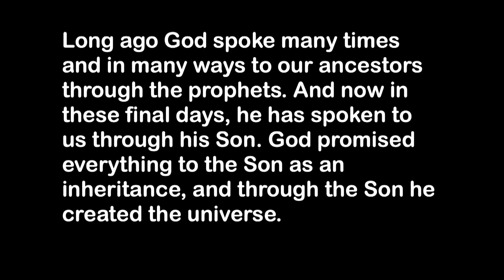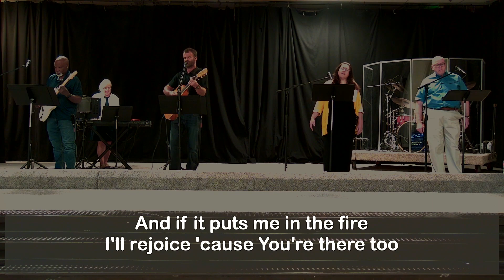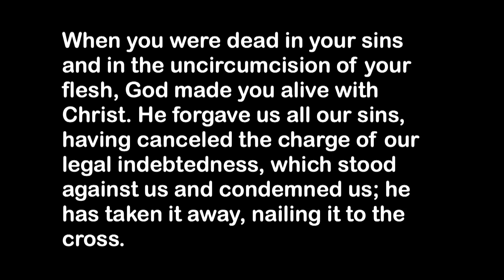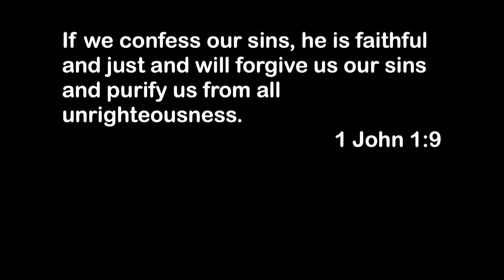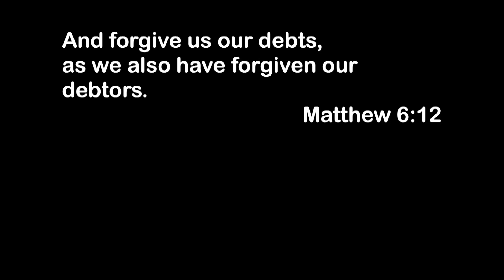June 18th Sunday Worship and Message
The Church at Sun Valley - Sunday Worship and Message with Pastor Daniel Scott.

Scripture quotations marked (NIV) are taken from the Holy Bible, New International Version®, NIV®. “NIV” and “New International Version” are trademarks registered in the United States Patent and Trademark Office by Biblica, Inc.™

Scripture quotations taken from the New American Standard Bible® (NASB),
1975, 1977, 1995 by The Lockman Foundation. Used by permission.